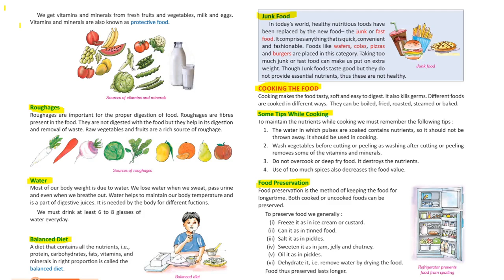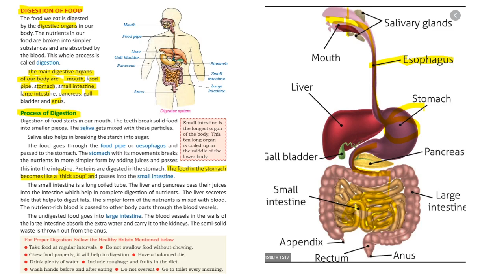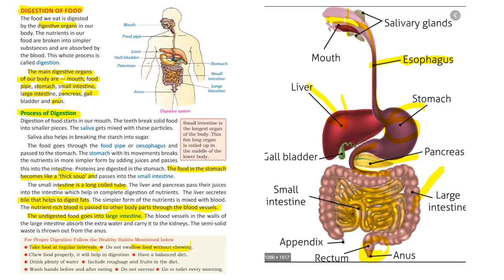food and digestion part 3 class 4